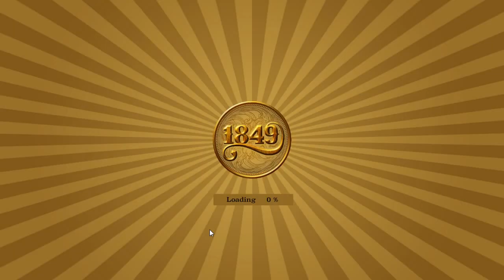1849 - Let´s Aufbau Simulation - Angespielt / Tutorial - deutsch - german - HD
Willkommen in Kalifornien
Das Jahr 1849 und Gold wurde gerade in Kalifornien entdeckt.
Sie entscheiden sich Ruhm und Reichtum im nahenden Goldrausch zu suchen.Der Goldrausch von 1849 verwandelt Kalifornien von Provinznest in eine Wirtschaftsmacht.
1849 ist eine tolle Stadt - Aufbau - Handel - Micromanagement - Simulation !

Entwickler: Somasim